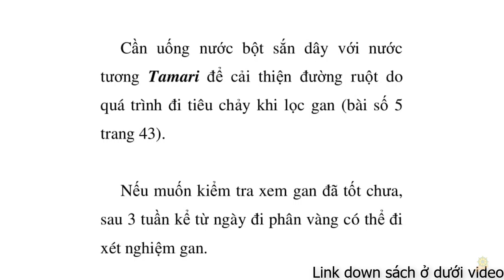Thực Dưỡng | Cách Lọc Gan | Ung Thư Gan | Sơ Gan | Trợ Phương Số 7 | Sổ Tay Thực Dưỡng Ohsawa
Thực Dưỡng | Bị Gan Có Dùng Đông Trùng Hạ Thảo Và Tổ Yến Được Không | Thầy Thích Tuệ Hải
Thực Dưỡng | Trợ Phương Số 7 | Hỏi | Hệ Tiêu Hóa | Tiêu Chảy | Táo Bón | Trĩ | Gan | Bác Sĩ Lê Minh
Thực Dưỡng | Hỏi | So Sánh Cách Chữa Ung Thư Gan Di Căn | Ohsawa Và Tây Y | Huỳnh Phong Ba
Thực Dưỡng | Phụ Nữ Mang Thai Có Được Chườm Gan Bằng Đá Muối Himalya Hay Không | Thích Tuệ Hải
Thực Dưỡng | So Sánh Cách Chữa Sơ Gan | Tây Y | Đông Y | Dưỡng Sinh | So Sánh 2 | Huỳnh Phong Ba
Thực Dưỡng | Mẹ Đang Mang Thai Bị Viên Gan B | Chữa Bằng Gạo Lứt Muối Mè | Thầy Thích Tuệ Hải Giảng
Thực Dưỡng | Hỏi | So Sánh Cách Chữa Đau Vùng Gan | Ohsawa Và Tây Y | Huỳnh Phong Ba
Thực Dưỡng Level 2 | Hỏi | Tiêm Chủng Viêm Gan Siêu Vi B | Vacxin Viem Gan | Huỳnh Phong Ba